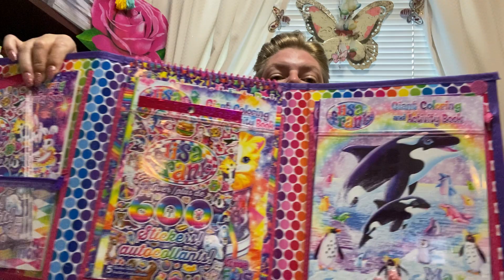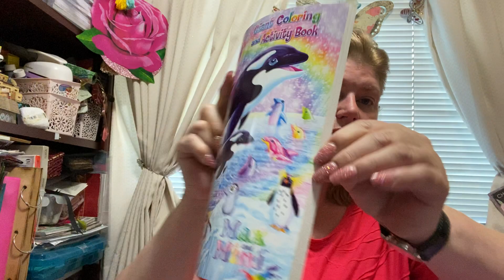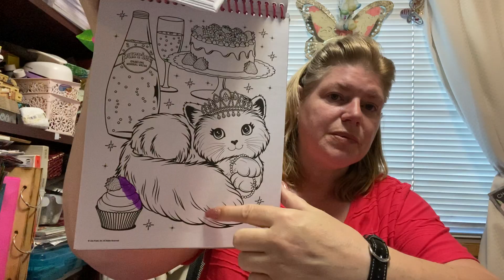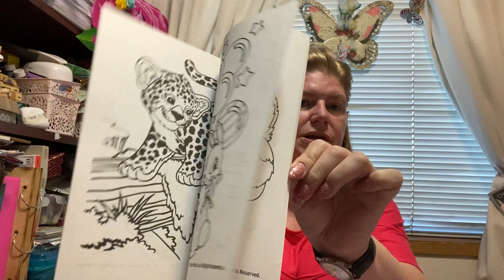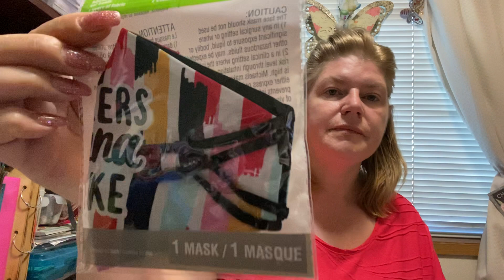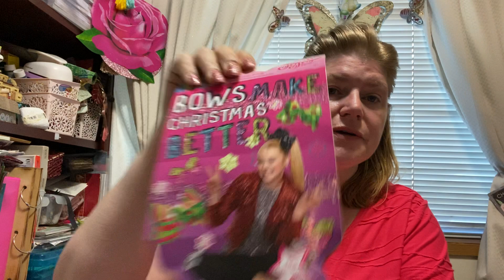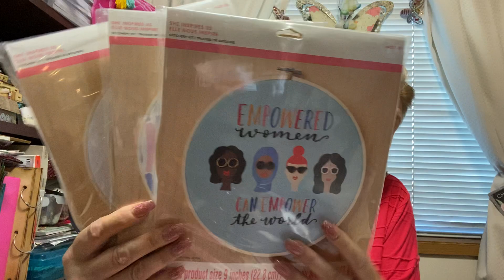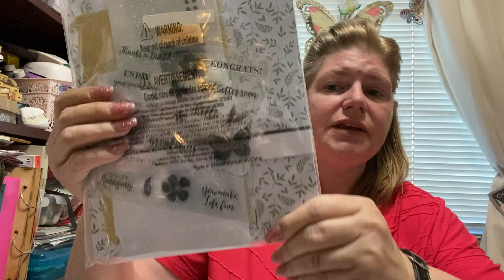July 7, 2021 Win It Wednesday MYSTERY BOX OF RANDOM GOODIES ❤️🙏💕🥰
Win it Wednesday Mystery Box
To qualify
18+
Tell me what you like in the box and why
Live in Continental North America
Draw next Monday 12th, 2022
By drawing